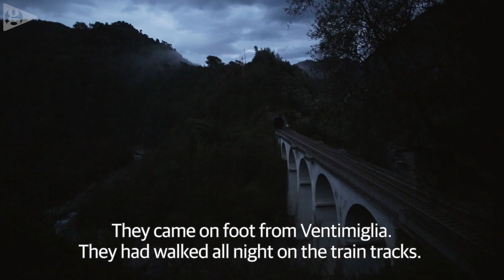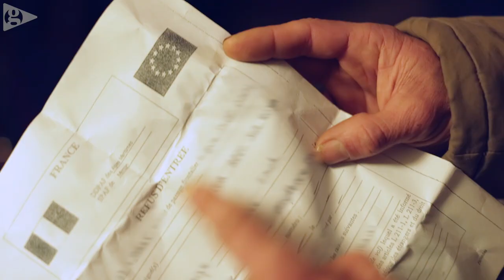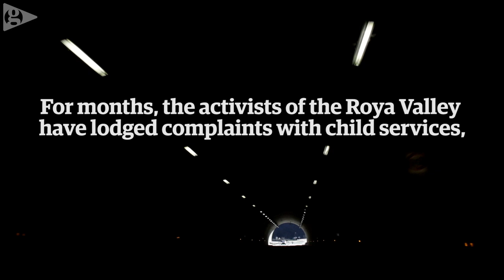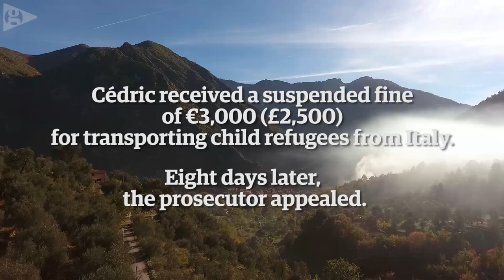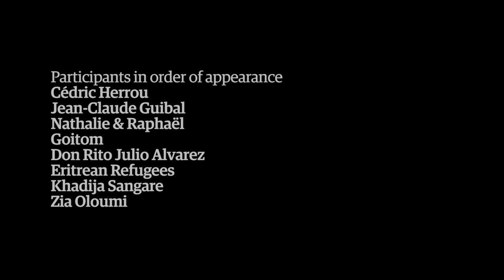The Valley Rebels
The Valley Rebels: the French farmer helping refugees cross Europe

Cédric Herrou is a farmer who supports and houses African refugees in the alpine village of Breil-Sur-Roya in southern France. Some regard him as a heroic good samaritan, but others – including the French border police and state prosecutor – denounce him as the leader of a band of smugglers, bringing migrants from Italy into France while flouting official border controls. As Cedric moves from one prosecution to another, why do he and his fellow activists feel compelled to defy the authorities?

Director, producer, editor: Spencer Wolff
Producer and editor: Ben Lenzner
Executive producers for the Guardian: Charlie Phillips and Lindsay Poulton
Commissioned by the Guardian and the Filmmaker Fund